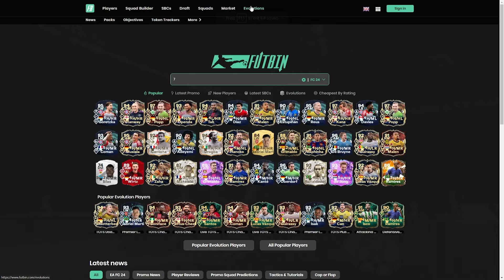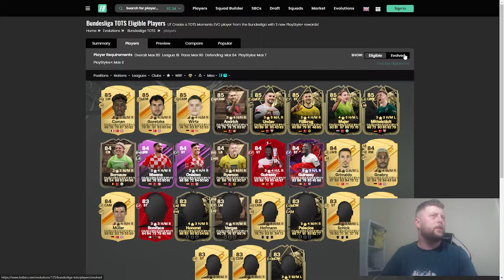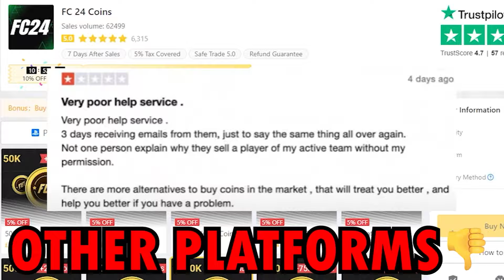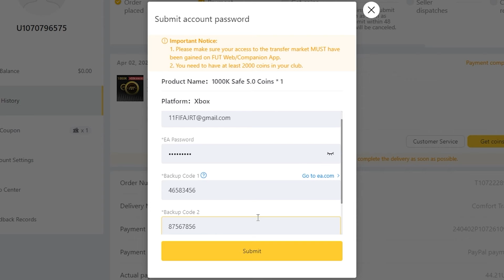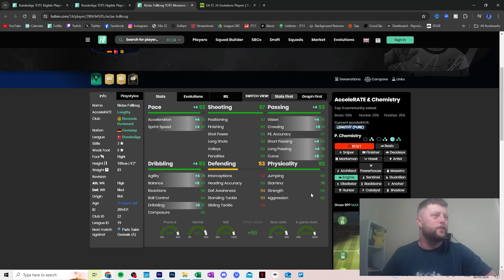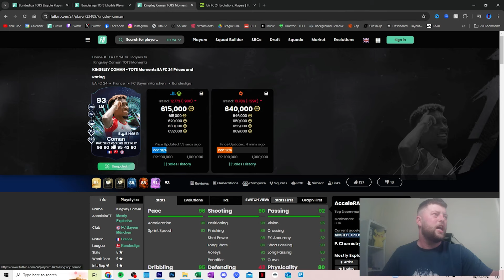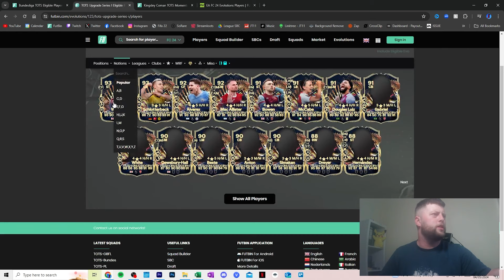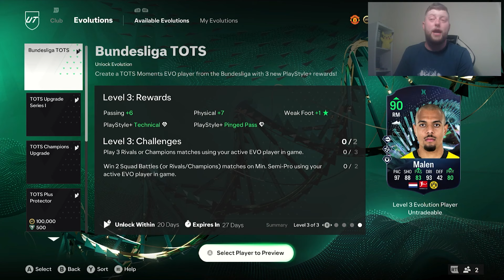Best Meta Bundesliga TOTS Evolution Players to USE in FC 24